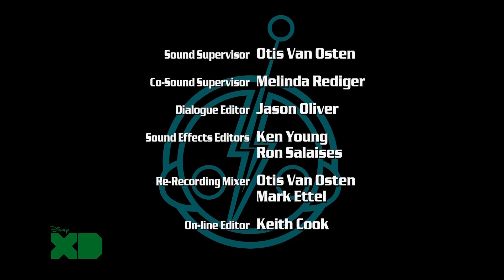Super Robot Monkey Team Hyperforce Go! S1E05 The Sun Riders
Chiro's heroes become pawns of the Skeleton King in this episode of SRMTHFG! This show is a product of The Walt Disney Company, et al.